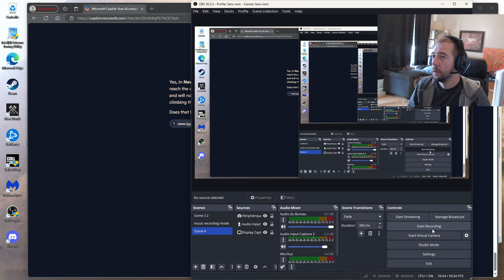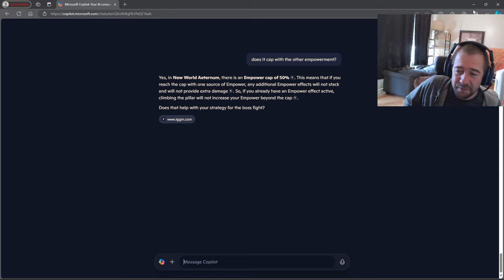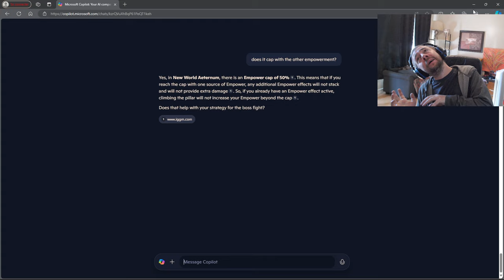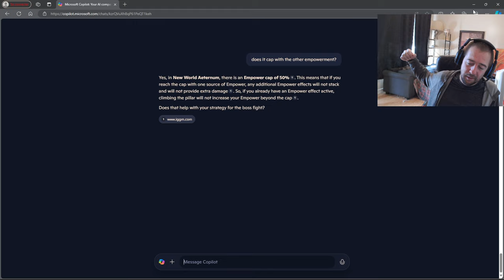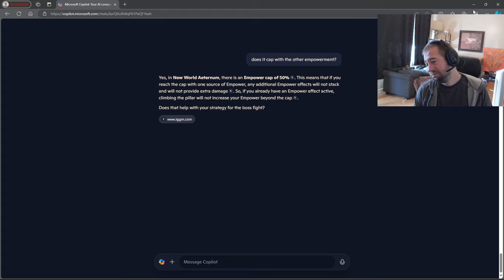BIG Misinformation about Raid in New World Aeternum: Hive of Gorgons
In this video, we dive deep into the Hive of Gorgons raid in New World Aeternum and debunk some common myths and misinformation. We'll cover the actual mechanics, strategies, and tips to help you succeed in this challenging raid. Don't miss out on the truth behind the Hive of Gorgons!

About the Video:
This video aims to clarify misconceptions and provide accurate information about the Hive of Gorgons raid in New World Aeternum. We'll discuss the bosses, mechanics, and strategies to help you and your team succeed.

Let us know if you have any questions or need further clarification on the raid!